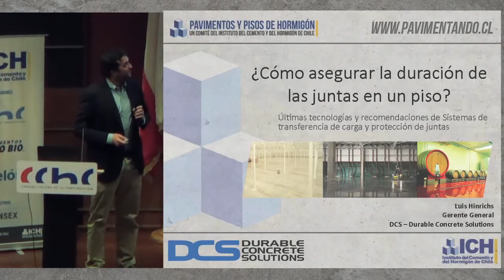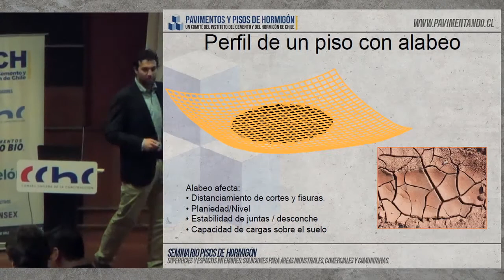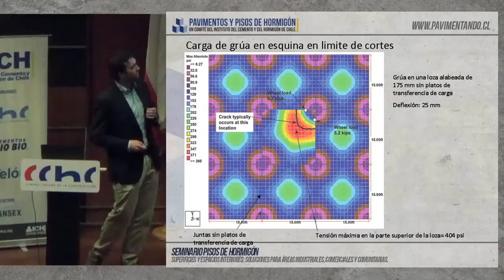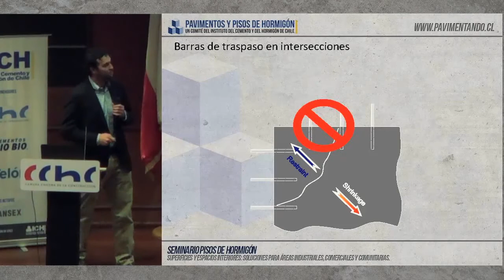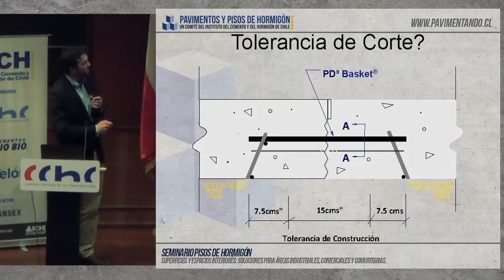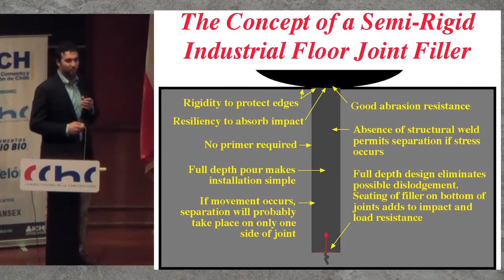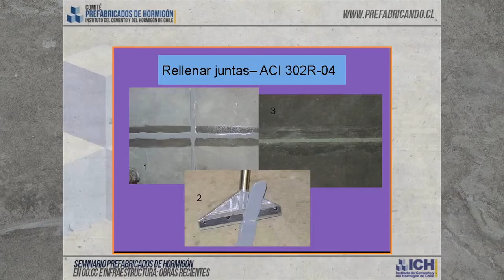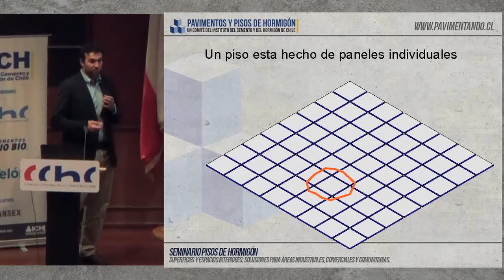Seminario de Pisos de Hormigón Luis Hinrichs